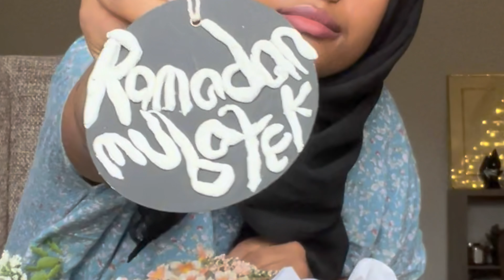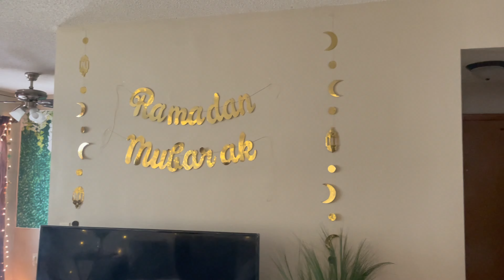Afaan Oromotiin Ramadan decorations 🤩💗🥰🌙☪️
Background music 🎶 👇🏽👇🏽👇🏽